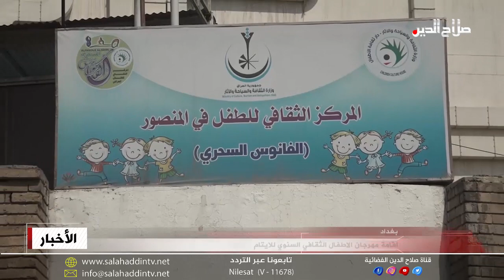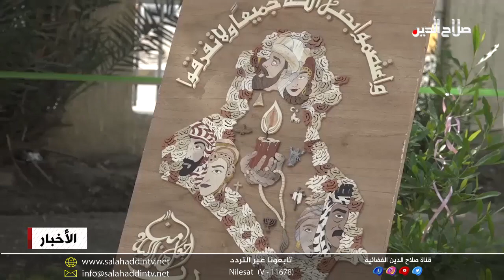بغداد: اقامة مهرجان الاطفال الثقافي السنوي للايتام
برعاية وزير الثقافة والسياحة  والاثار  وبمشاركة  المركز الثقافي للطفل  ..  اقيم في بغداد  مهرجان الاطفال الثقافي السنوي ..  المخصص للاطفال الايتام ..وشهد المهرجان العديد من الفعاليات الفنية والنشاطات  المسرحية وتم توزيع  العديد من الهدايا  والجوائز على المشاركين